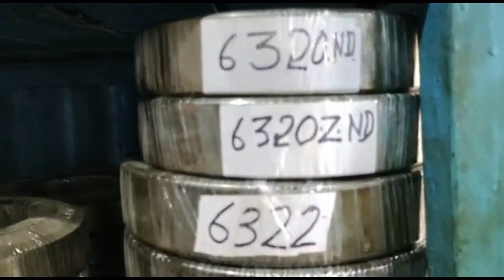ALANG MARKET- cooper_bearing, taper_roller,ball_bearing - all item.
Your Querise:

alang market
alang cooper bearing market
alang toper bearing market
alang ball bearing market
alang